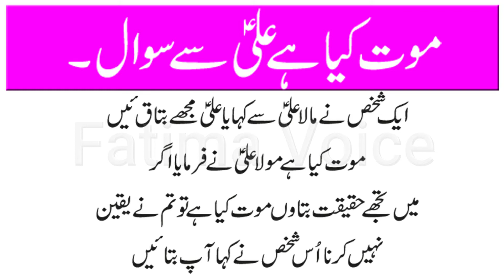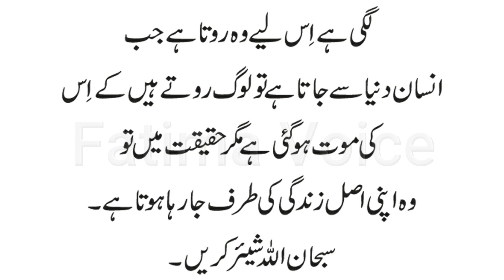Maut Kya Hai Hazrat Ali r.a Se Sawal | Fatima Voice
Yah Video Maut Ke Mutaliq Hai | Fatima Voice